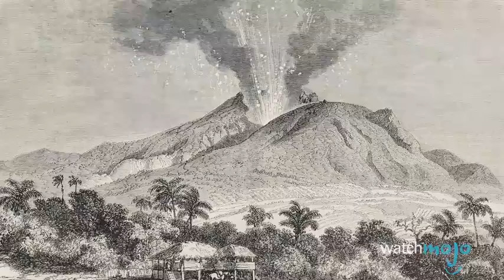Top 10 Most Dangerous Volcanoes